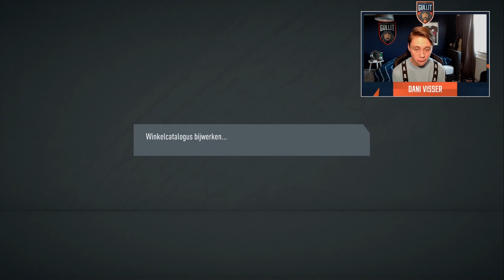IK PACK EEN 91 RATED INFORM! 😍 - 10 TOTW packs!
Wil jij bijdragen aan de video's en streams?

Ik ben Dani Visser, en ik ben professioneel FIFA-speler voor Team Gullit. Afgelopen seizoen van de eDivisie kwam ik uit voor De Graafschap en ben ik kampioen geworden! Op dit kanaal kan je vanaf nu beelden zien van mijn Weekend League, mijn Pack Openings, FUT Champions Streams en nog een stuk meer.